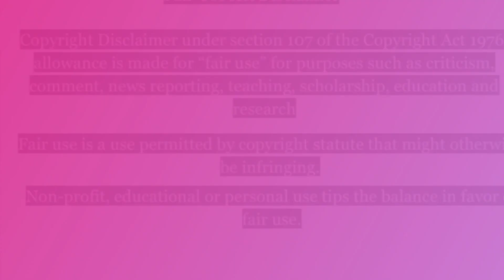🚨📣⚠️➡️Ajike AJ Owens AJOwens 👑🕊️ JusticeforAJOwens 👑🕊️ SayTheirNames 👑 Preview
🚨📣⚠️➡️Ajike "AJ" Owens mother of 4 was unalived on 06/02/23 Ocala, about 80 miles north of Orlando. Officers on Tuesday arrested Susan Lorincz in connection with Owens' unaliving. She was taken into custody on charges of manslaughter with a firearm, culpable negligence, battery & 2 counts of assault. On the day of the unaliving the children were playing in the field, according to the incident report. Lorincz allegedly threw a roller skate at Owens' 10-year-old child which touched toe. Lorincz is also accused of swinging an umbrella towards 2 of Owens children.  Owens approached Lorincz's home, knocked on the door multiple times, and demanded that Lorincz come outside," the Marion County Sheriff's Office said. "Lorincz fired one $hot through the door, striking Owens in her upper chest. At the time of Owens unaliving, her child was there.
🚨📣⚠️➡️Police conducted a second interview with Lorincz after speaking neighbors and witnesses. Many of them described Lorincz as an antagonist who frequently harassed the neighborhood children, called them racial slurs, and called in false police reports.“Lorincz admitted to having used the n-word toward children out of anger in the past and also to calling children other derogatory terms,” investigators wrote in the affidavit. Lorincz was confronted with the inconsistency and asked if it was possible that she also misremembered or outright lied about what Owens was saying when banging on her door. Lorincz conceded to police during the second interview that Owens never actually made any threats of violence during prior run-ins.
🚨📣⚠️➡️Lorincz also admitted to researching StandYourGround laws and self-defense both prior to the shooting and on the day of her arrest. The affidavit also outlines other questionable behavior: A search warrant of Lorincz phone showed that she recorded kids playing outside on the night of the shooting.
🚨📣⚠️➡️A judge granted Lorincz bond because she is legally entitled to it. The charges she faces are not life felonies. She is charged with manslaughter, not homicide. Bond set at $154K if Lorincz makes the bond must surrender her passport, cannot contact the Owens Family, have no form of weapons, or leave the state of Florida. She will also have to wear an ankle monitor. Her arraignment is set for July 11, 2023. (CBS News, Yahoo, Wesh.com, Fox35Orlando)
🚨📣⚠️➡️One study of cases in which stand your ground was used as a defense in Florida from 2005 through 2012 found that in 79% of the cases where such claims succeeded, the defendant could have retreated to avoid the confrontation, and in 68% of successful claims, the person killed was unarmed.Under the Stand Your Ground law, which was approved in 2005 and applies in over 30 states, people fearing for their lives can use deadly force without having to retreat from a confrontation, even when it is possible. John Roman (Senior analyst @ UI Justice Policy Center)
analysed the pool of 43,500 homicides by race in states with StandYourGround laws and those without them. Findings whites who unalived blacks in non-StandYourGround states are 250% more likely to be found justified in unaliving a black person than a white person who unalives another white person. In StandYourGround states, that number jumps to 354%. (efsgv.org,dailymail.co.uk)

Let's continue uplifting the Owens family👑  and others 👑during this difficult time

Sources/Pictures:
AJ Ownes Trayvon Martin Family (Meta) parents.com efsgv.org eji.org
NYT Pinterest Guardian  CBS  NBC Findlaw.com fox35orlando.comndailymail.co.uk tacticalgear.com